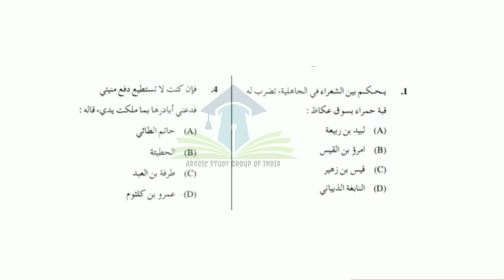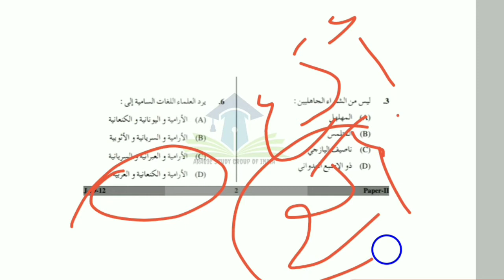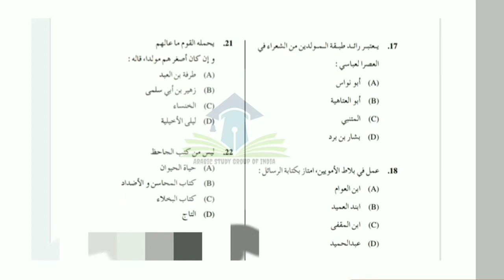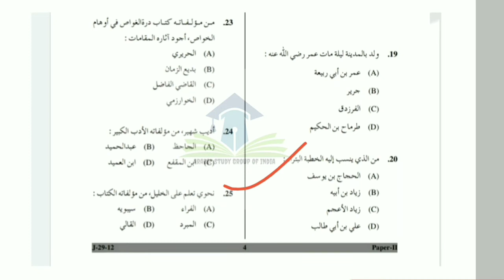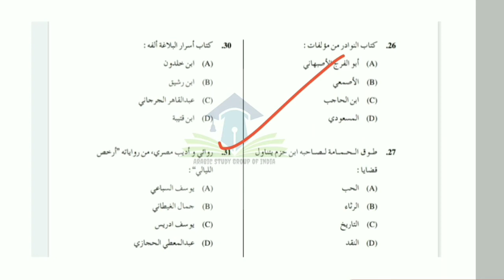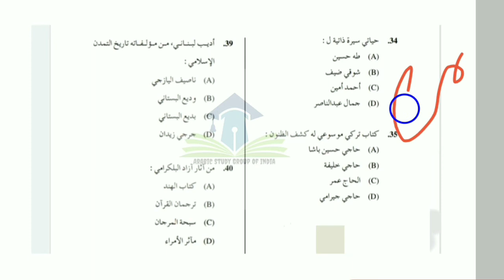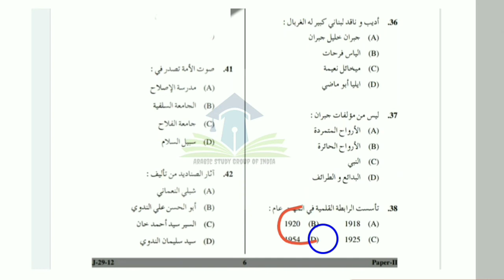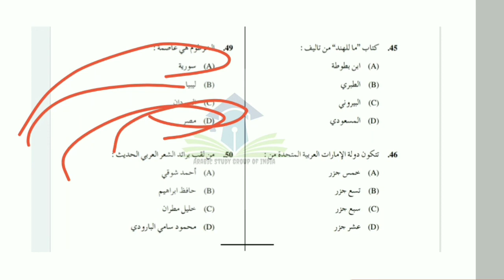PYQS |JUNE -2012 | UGC NET ARABIC